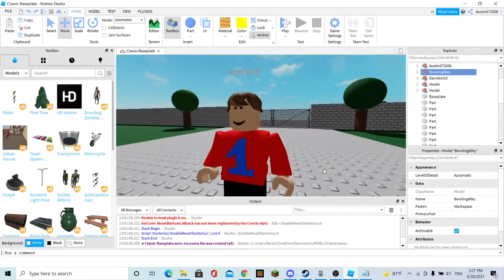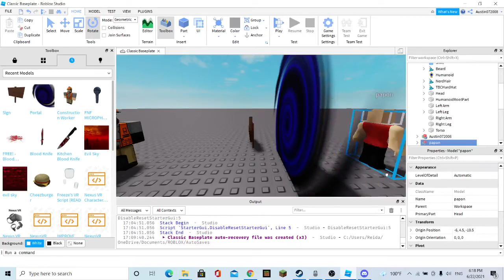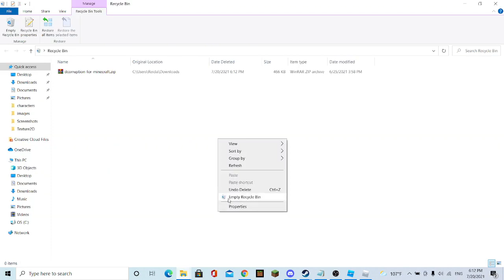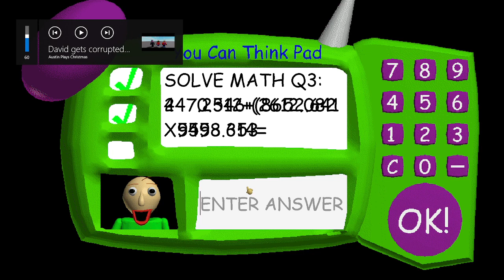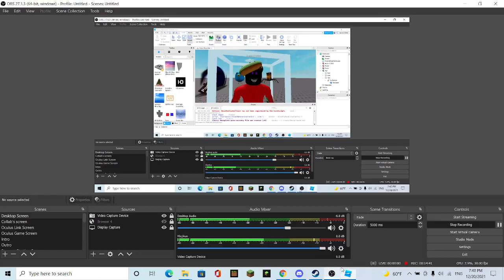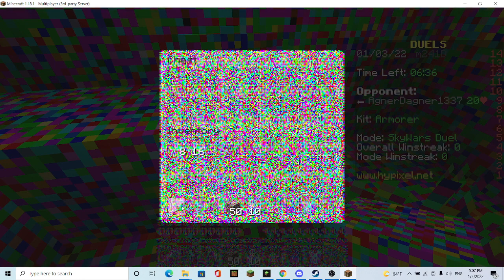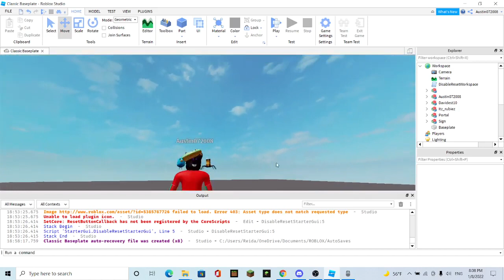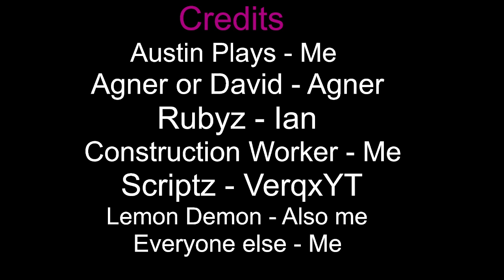The Corruption Movie (CRINGE WARNING)